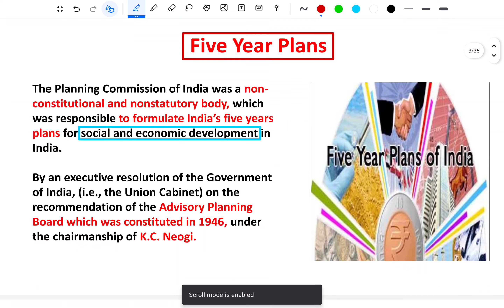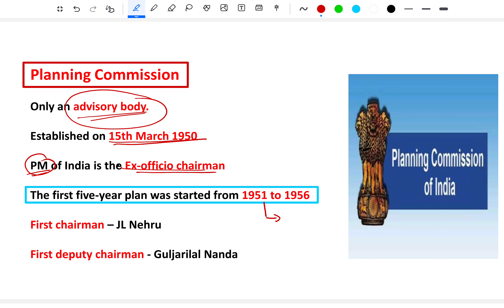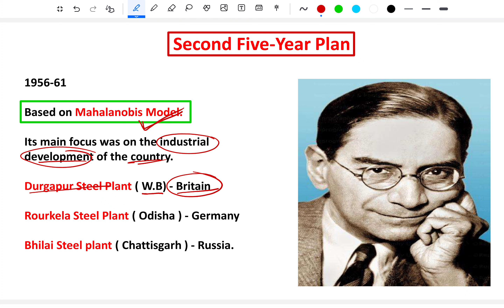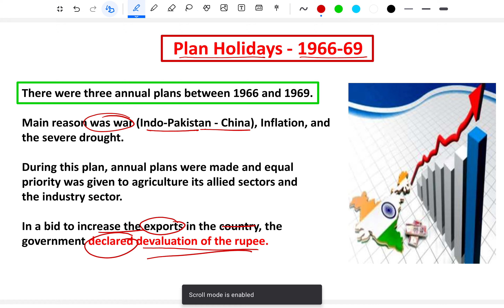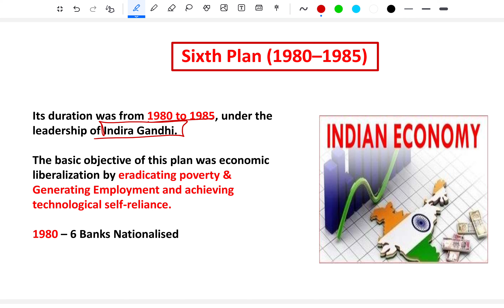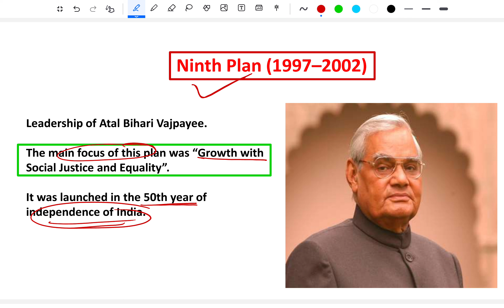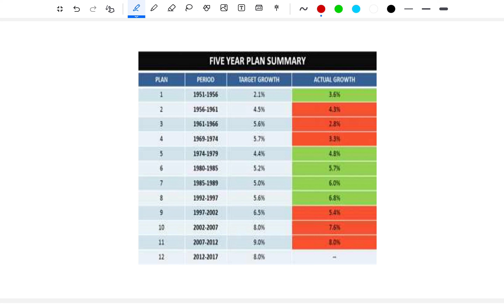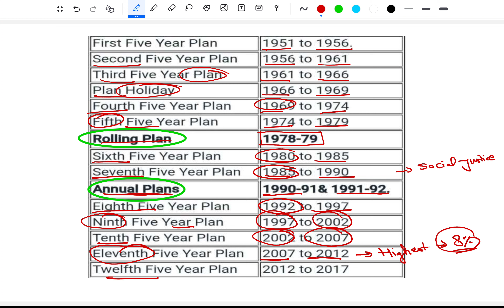Five Year Plans Of India With Detailed Insights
📅🚀 **Decoding Development: List of All Five Year Plans with Detailed Insights for All Upcoming JKSSB Exams!** 📊💡

Shah Knowledge Bank extends a warm invitation to unravel the historical blueprint of India's economic progress through the comprehensive exploration of all Five Year Plans. In this video, we provide detailed insights, explanations, and strategic analysis, equipping you for success in all upcoming JKSSB exams. 🌐📚

🔍 **Why Understanding Five Year Plans is Crucial for Exam Success:**
A profound knowledge of India's economic planning is fundamental for excelling in various competitive exams. This session on all Five Year Plans is designed to give you a strategic advantage, ensuring you grasp the nuances and key objectives of each plan.

- **Chronological Overview:** We'll walk you through the evolution of Five Year Plans, starting from the first plan to the latest, offering insights into the socio-economic goals set for each period.
- **Detailed Insights:** Understand the key features, focus areas, and outcomes of each plan, creating a holistic understanding of India's economic development journey.
- **Strategic Analysis:** Learn to approach questions related to Five Year Plans strategically, optimizing your performance in the exam.

🚀 **How This Video Elevates Your Preparation:**
- **Comprehensive Knowledge:** Master the details of all Five Year Plans, ensuring you're well-prepared for questions in various JKSSB exams.
- **Strategic Study:** Identify key areas that are frequently covered in exams, allowing for focused and efficient preparation.
- **Concept Retention:** The detailed insights and explanations aid in effective information retention, optimizing your revision process.

📚 **Resources:**
Throughout the video, we'll recommend additional resources and references to further deepen your understanding of India's economic planning.

📆 **Mark Your Calendar!** Join us for this enlightening session on the List of All Five Year Plans, where we equip you with the knowledge needed to confidently tackle related questions in a variety of JKSSB exams.

🤝 **Let's embark on this developmental journey together! Watch the video now and prepare to conquer various competitive exams with our detailed insights into all Five Year Plans.**